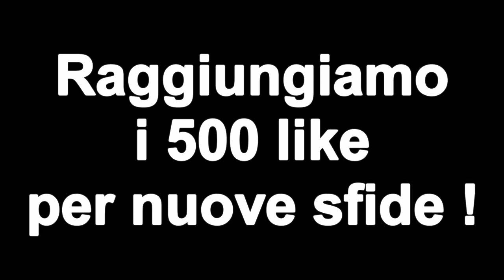LUCKY BLOCK CHALLENGE - MINECRAFT ITA MOD w/ amica del cuore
Io e la mia amica del cuore ci sfideremo a colpi di Lucky Block in Minecraft ; chi vincerà lo scontro finale ? Scopritelo guardando il video !